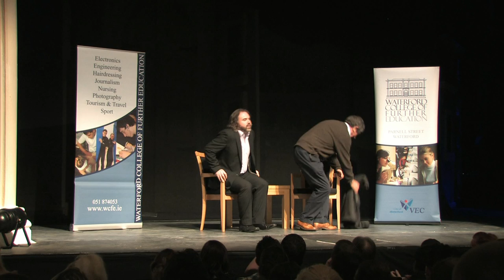WCFE 2011 Charlie Bird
Waterford College of Further Education
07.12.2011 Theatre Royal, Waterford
Charlie Bird
Hosted by Shane Dunphy